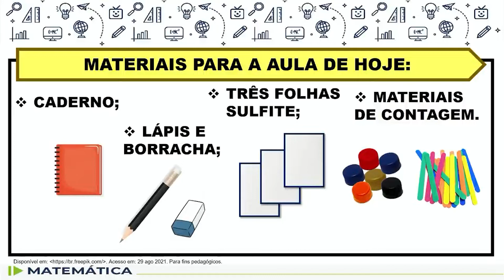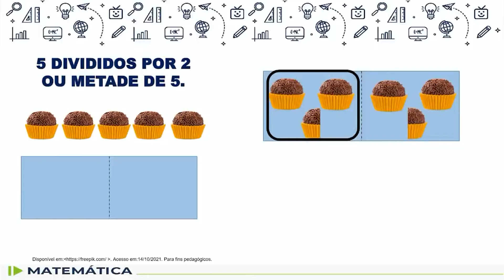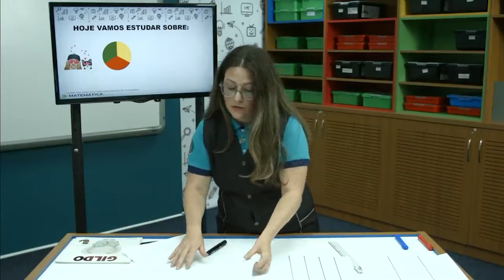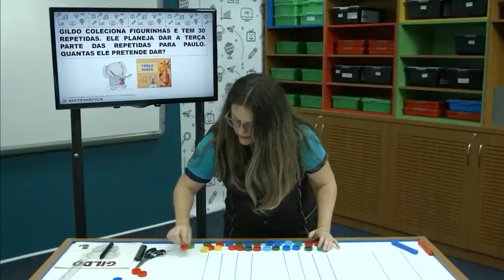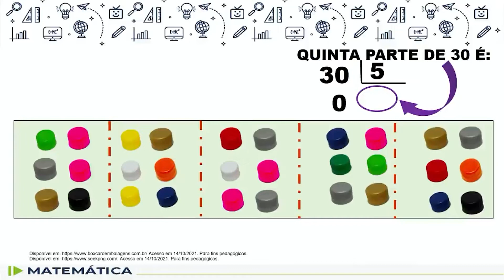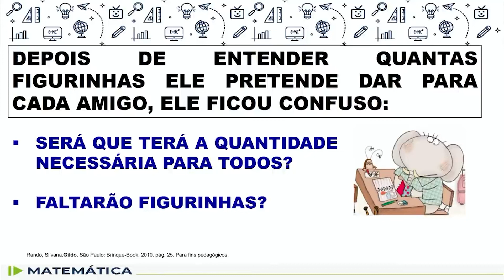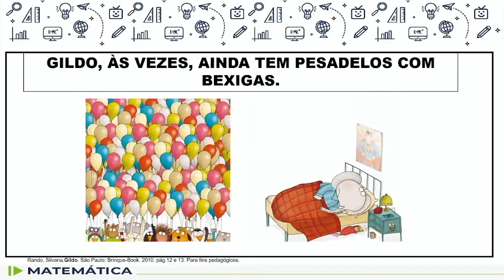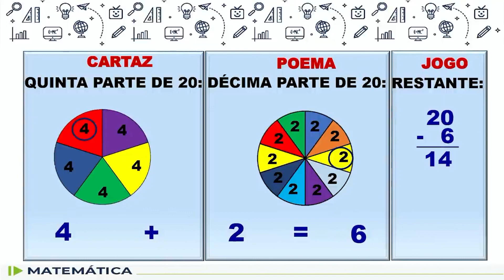Matemática - 3.º ano - aula 66 - 07/11/2022